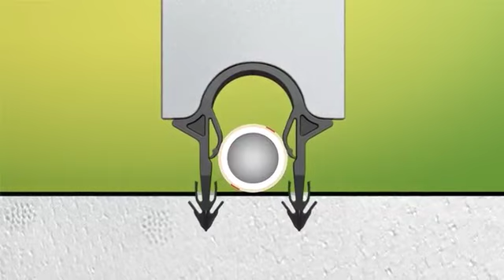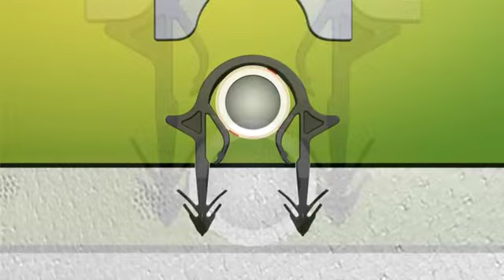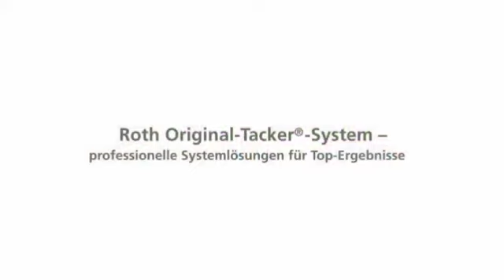Roth: Original-Tacker-System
Eine perfekt aufeinander abgestimmte Systemlösung schafft die Basis zur Bewältigung anspruchsvoller Heizungsbauaufgaben. Das millionenfach bewährte Roth Original-Tacker-System - in Kombination mit den Roth Systemrohren Duopex S5 und X-pert S5+ -- bietet die besten Voraussetzungen, um eine dauerhaft wertbeständige Wärmeversorgung zu gewährleisten. Die reibungslos ineinander übergreifende Verbindung von Rohr und patentierter Verlegetechnik ist somit immer erste Wahl bei sämtlichen anspruchsvollen Anwendungen.